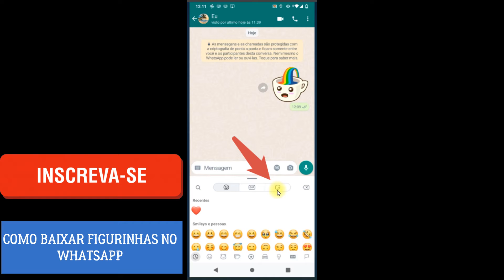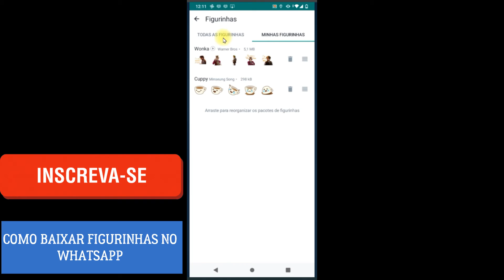COMO BAIXAR FIGURINHAS NO WHATSAPP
Nesse vídeo você saberá como baixar figurinhas no whatsapp. Então, se você tem poucas figurinhas para enviar pelo zap e deseja aprender como baixar figurinhas para whatsapp assista ao vídeo e veja ao passo a passo para baixar suas figurinhas usando o próprio whatsapp.